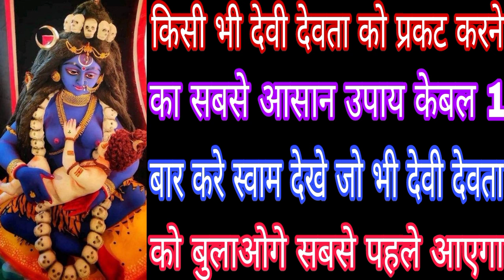किसी भी देवी देवता को प्रकट करने का सबसे आसान उपाय केबल 1 बार करे स्वाम देखे जो भी देवी देवता M.B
किसी भी देवी देवता को प्रकट करने का सबसे आसान उपाय केबल 1 बार करे स्वाम देखे जो भी देवी देवता को बुलाओगे सबसे पहले आएगा Mahakali Bhagat Gyan 👈